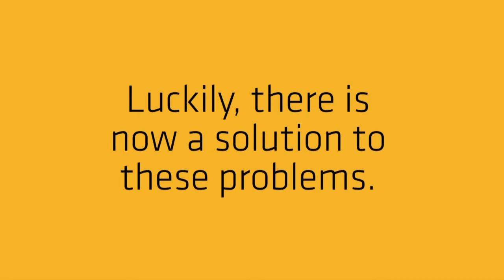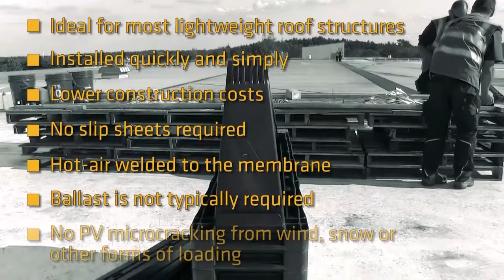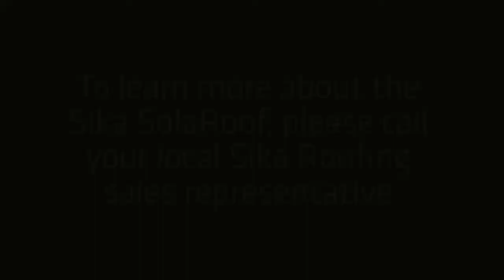Sika SolaRoof Video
The Sika SolaRoof® is a comprehensive, integrated solar solution incorporating the proven performance of Sarnafil roof assemblies with the Sika SolarMount-1 - an innovative, non-penetrating, engineered solution for long-term securement of solar rooftop photovoltaic.